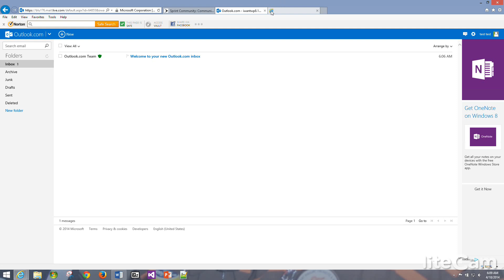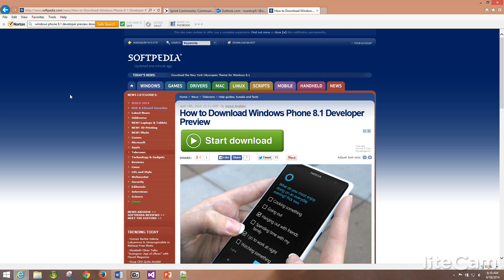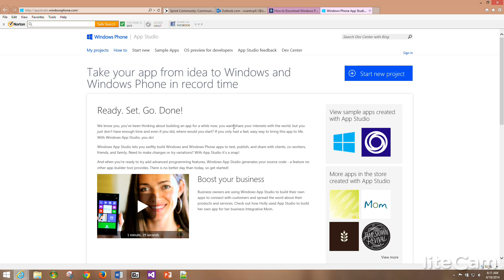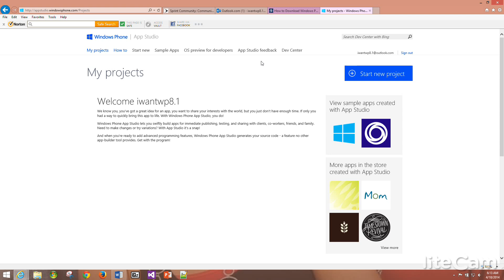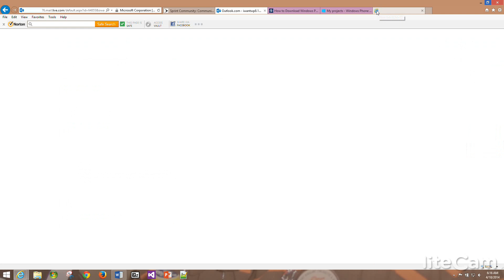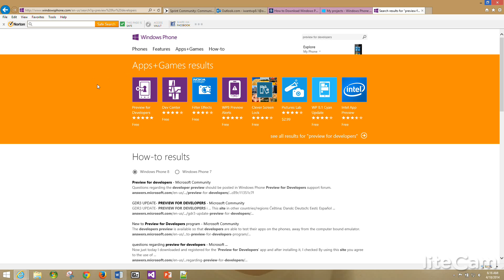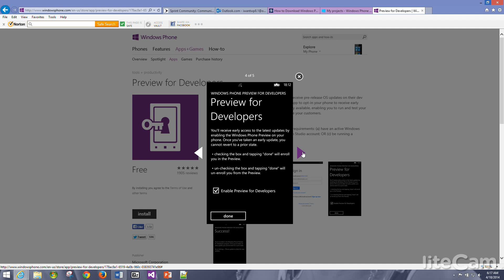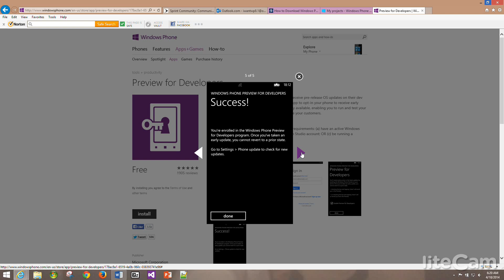Windows Phone 8.1 update instructions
This is a step by step video tutorial on how to update to Windows Phone 8.1!

First, you will need a developer account to receive access to the OS upgrade. You can pay for a developer account, or you can register with "App Studio" for free if you are not serious about building applications. Just go to the "App Studio" website that I mention in the video and sign in with your Microsoft account. It is a short fast process. Click Yes to let the app access your info, then click the box to accept the terms and agreement and then click register.

Second, they will send you an email welcoming you to Windows App Studio. Check the email from your phone and click on the link that tells you to install a certificate on your phone. On your phone, you will enter your password and sign in. Once you sign in, you will see the Downloading file message. Click "open" then click "Tap to open AET.aetx" and then click "add" to Add workplace account and you are done. There will be no confirmation after you click "add" for the Add workplace account. NOTE: If "Tap to open AET.aetx" does not work, tap in the browser bar at the bottom of the page on your phone and once the keyboard come up, click the enter button and then click "add" for the Add workplace account.

Third, from your Windows Phone device, go to the store application and type "Preview for Developers" in the search box. On the Preview for Developers screen, click next. On the Sign in screen, sign in with your account and tap sign in. On the Preview for Developers screen, tap the empty box to put a check in it to Enable Preview for Developers and tap "done". You will see the Success screen indicating you were successful and done.

Finally, The Windows Phone 8.1 Developer Preview was available April 14, 2014. To get the updates in your phone go to Settings, Phone Update, Check for updates, and the updates will start. Please be patient because it took me 45 minutes to an hour to get the updates on my phone and it took 15 to 20 minutes to get the updates on my mother phone. Assuming the reason it was faster to update my mother's phone than it was to update my phone is, she has the Nokia Lumia 920 with AT&T and the GDR3 update. This is the reason it required very little updating to Windows Phone 8.1 preview as to where my Samsung Ativ S Neo with Sprint needed many updates before getting the Windows Phone 8.1 preview update.